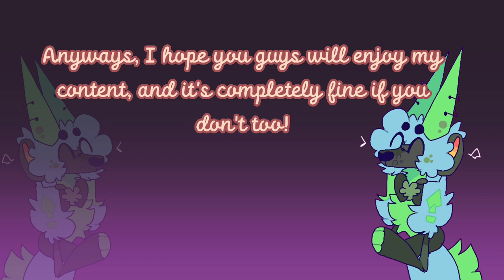Tilted.fountain Channel Trailer [ 2022 ]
[ OSCAR ° HE/HIM ]

SCAN SPRITE INFORMATION
Fps: 14 ★ Layers: 2 [ 1 merged] ★
MADE IN FLIPACLIP
REST OF THE VIDEO IS IBISPAINT AND CAPCUT